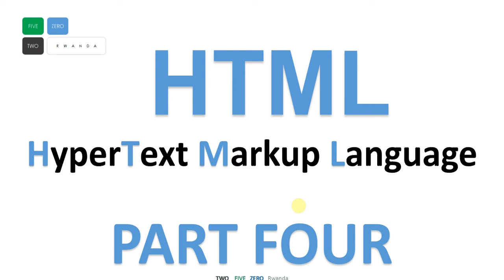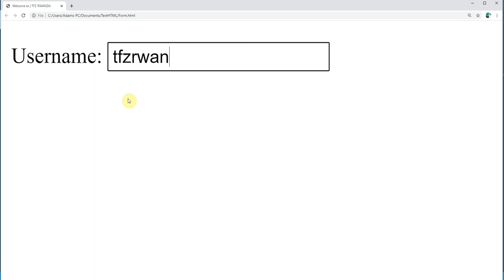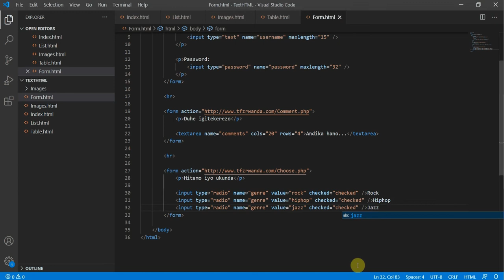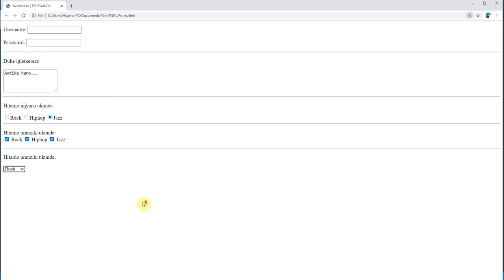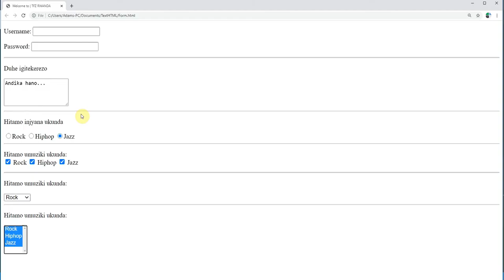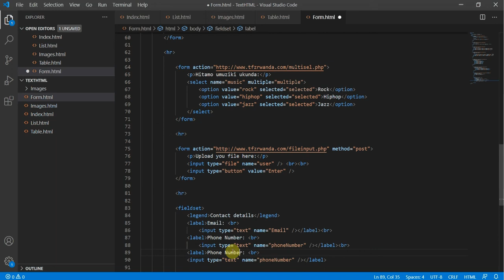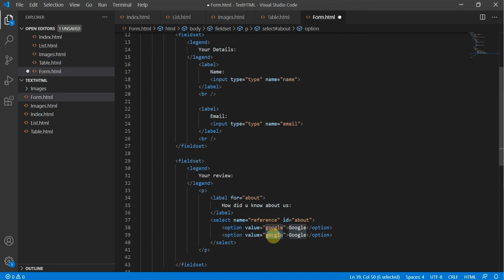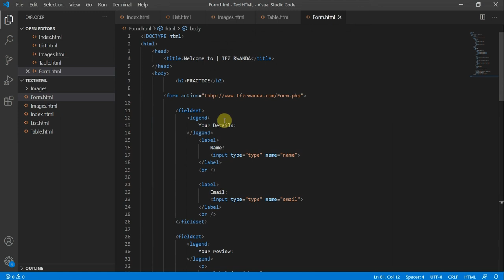Mudasobwa mu KinyaRwanda | HTML part 4 | Sobanukirwa uko ukora FORM zitandukanye muri HTML.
Murakaza neza kuri Channel TFZ Rwanda, aho muzigira mudasobwa (Computer) mu Kinyarwanda mukarushaho kwiyongera ubumenyi no gusobanukirwa ibijyanye na mudasobwa muburyo bw'imbitse. Muzagira n'ubushobozi bwo kwihitira mo ibyo mushaka gukora bitewe n'ubumenyi muzunguka hano.

GUMANA NATWE